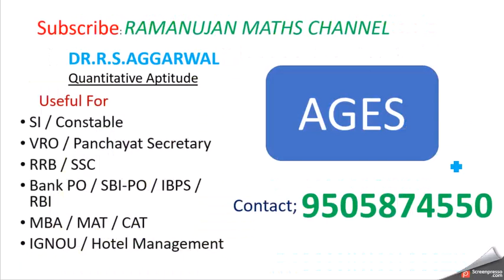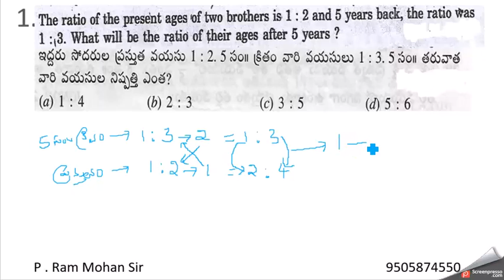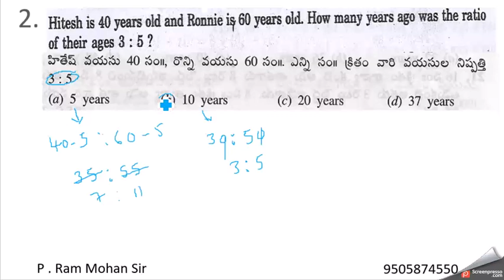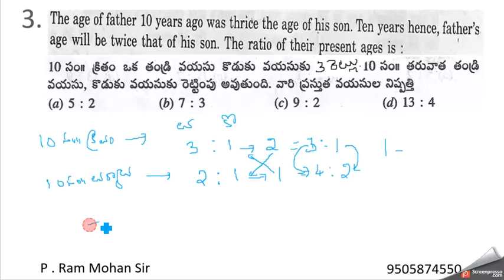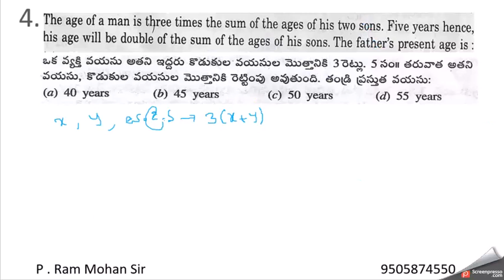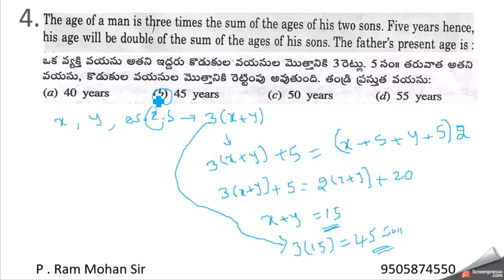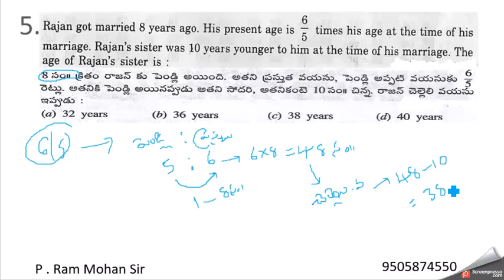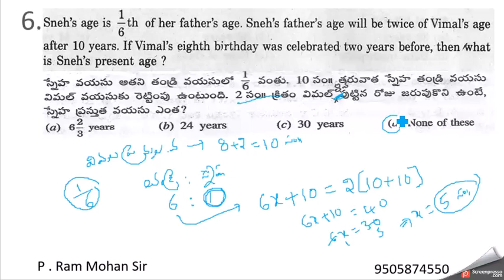Arithmetic || Ages || Maths by RAM MOHAN Sir